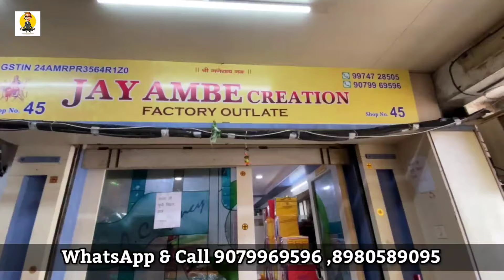आधे रेट में ले घर बैठे, (Cash On Delivery) Work Saree Collection, Surat Saree Manufacturer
JAY AMBEY CREATION SHOP NO. 44-45 1st Floor RESHAM WALA MARKET Ring Road SURAT-398002

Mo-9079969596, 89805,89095